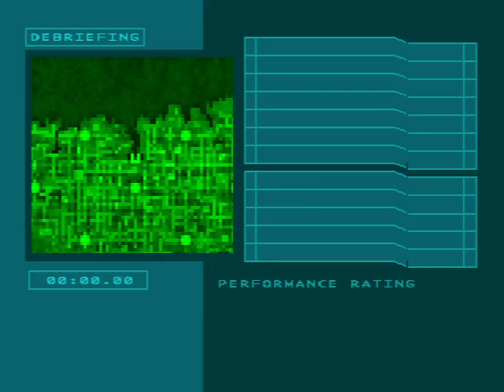MAME: Ace Combat 3 (Stage 48 Resistence)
MAME version 0.232